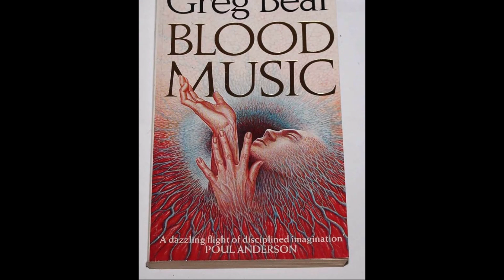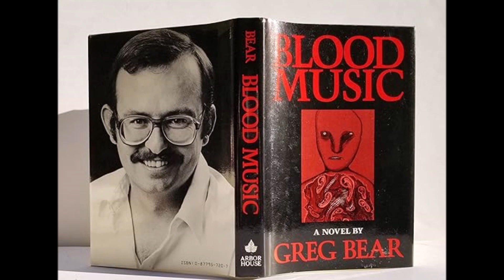BLOOD MUSIC by Greg Bear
A brief review of the 1985 sci-fi horror novel BLOOD MUSIC, written by Greg Bear.